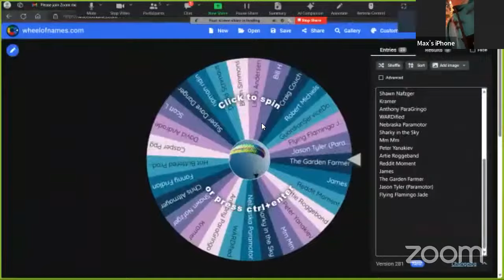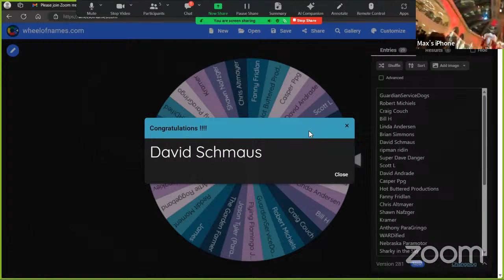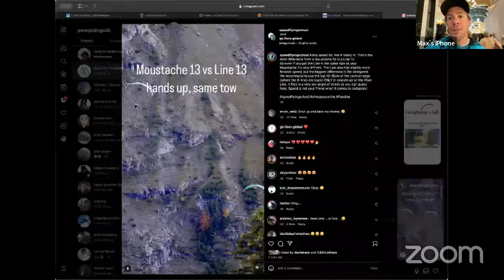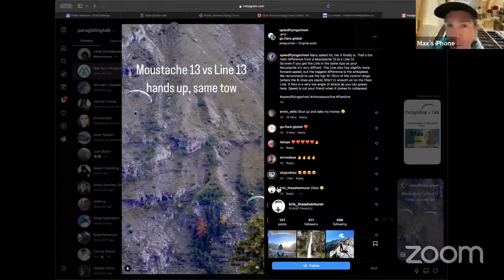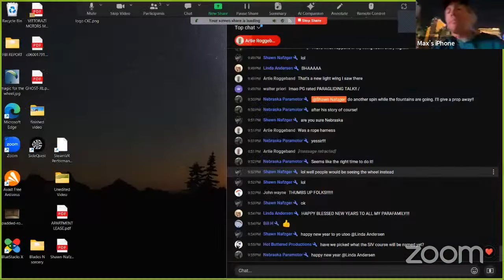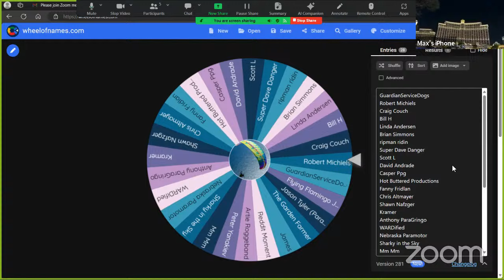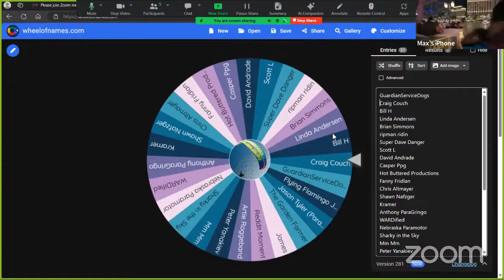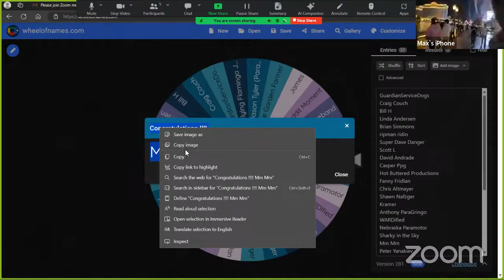Paragliding Talk | Episode #289 | Max Marien | SIV Instructor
Max Marien is one of the OG's of American Acro. Once world record holder of the infinite tumble, now runs an SIV School in Southern California. Might just be one of the best SIV instructors in the game. In this episode we are going to talk about all things flying and even talk about some of the big adventure SIV courses that are slotted for this  new 2024 year. You won't want to miss a single second of this episode of paragliding talk! Enjoy.

This show is brought to by American Ally Drains and Plumbing -If you are in the San Diego Area call If you mention Paragliding Talk you can get 10% off of your service.

Paramotorprops.com for the best deal on props and all kinds of other accessories.

If you are in Texas, you can get great training with Ron Torran and his team.

If you want to listen to any of these episodes on iTunes